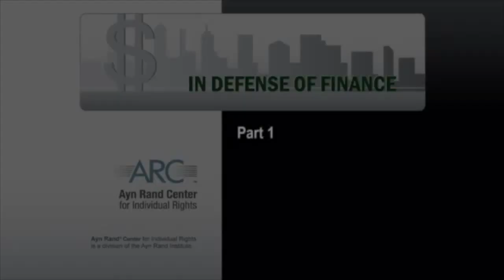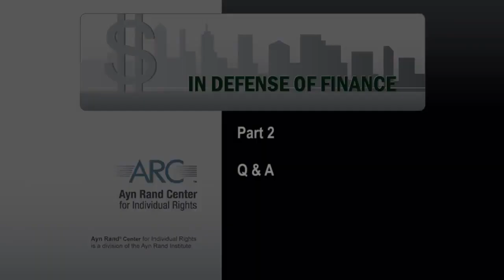Yaron Lectures: In Defense of Finance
The financial industry took most of the blame for the 2008 financial meltdown, as it has taken the blame for virtually every economic crisis and disaster in history. In this talk, Yaron Brook will challenge the conventional wisdom and argue that finance is a crucial, productive, and noble undertaking.

Addressing a widespread myth, Dr. Brook will show how the financial industry has long been the most regulated industry in America, and that these regulations were a central cause of the recent financial crisis. Free, unregulated financial markets, he'll conclude, serve the vital function of providing capital to producers and fueling economic progress.

Dr. Brook will end by exposing the deepest source of hostility toward the financial industry: the widespread hatred of the profit motive.